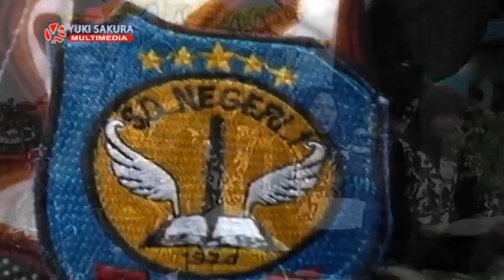Ladrang Wilujeng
Ladrang Wilujeng - Karawitan SD N 1 Pelem Kecamatan Jatisrono.
Ditampilkan pada acara Hajatan KRRA Sarwanto Wiratmoyo Adinagoro, 31 Desember 2022.

Kerjasama
Audio Sound System: NAYANTAKA Joho Jatisrono
Yuki Sakura Video Shooting: Ngrandu Jatisrono
Classic Decorations: Ngrandu Jatisrono